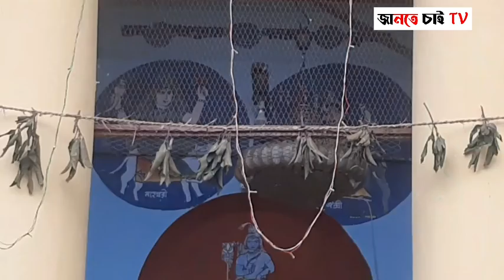কীর্ণাহার সরকার বাড়ির পুজো পরিক্রমা | Kirnahar Sorkar Barir Puja Parikrama 2022 | @Jante_Chai_TV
কীর্ণাহার সরকার বাড়ির পুজো পরিক্রমা | Kirnahar Sorkar Barir Puja Parikrama |